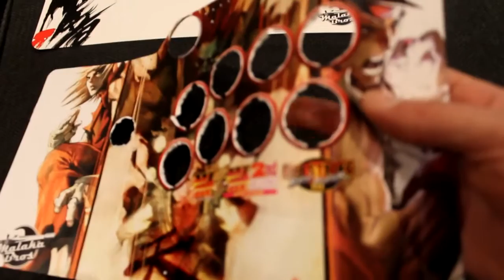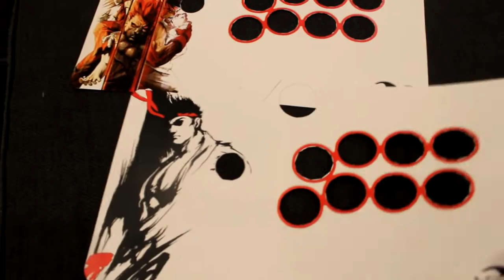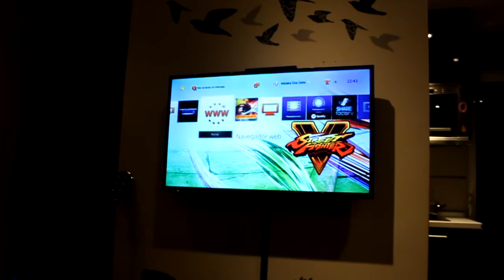Bricolaje Gamer 001 - Ps3/Ps4 Venom Arcade Stick customizar / modificación full Sanwa mod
Modificación de un Venom Arcade Stick con componentes Sanwa.
Un breve análisis  sobre el producto y proceso de desmontaje del joystick y sustitución de todos los componentes por productos Sanwa.

Listado de componentes:
Palanca: Sanwa JLF-TP-8YT Ball Top Joystick
Cable palanca: JST-XH Female To Female Connector Cable
Restrictor: Sanwa GT-Y Octagonal Gate
Botones: Sanwa OBSF-30 Snap In Arcade Button

Comprado en Arcade World UK